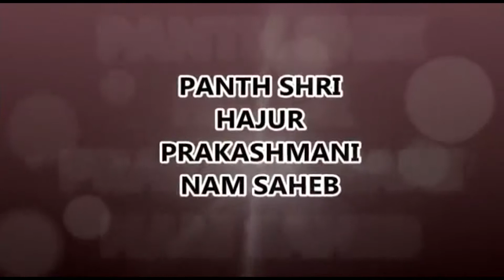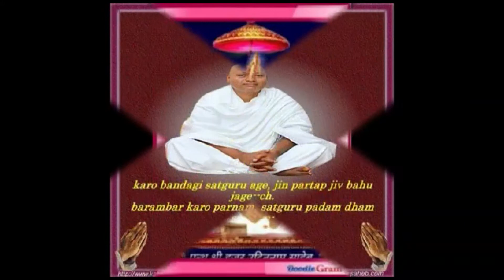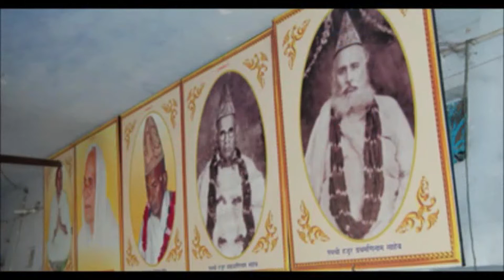CHAUKA ARTI ANAND MANGAL, GURU POOJA, ANAND PRAKASH SHREE RAM CHAUHAN (GRAM - BADGAON)